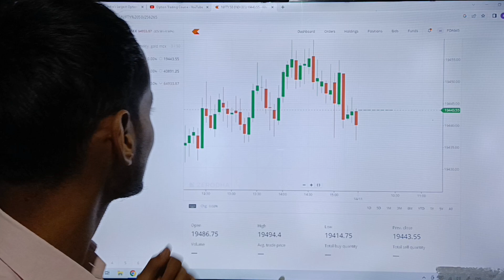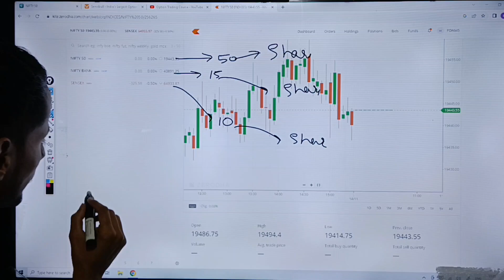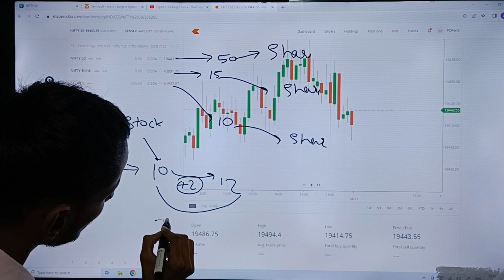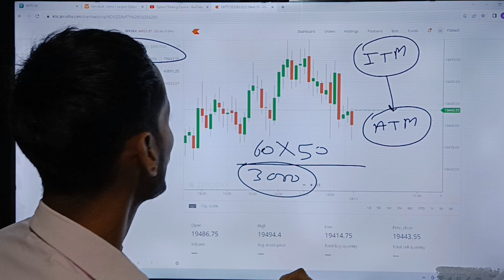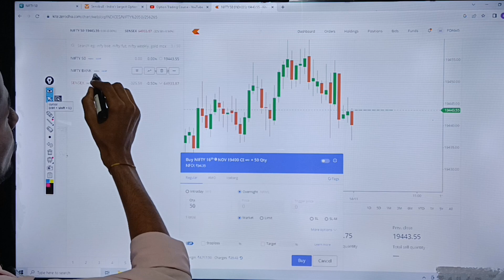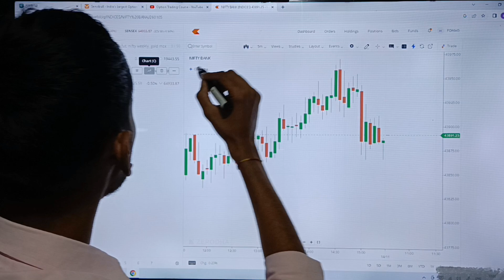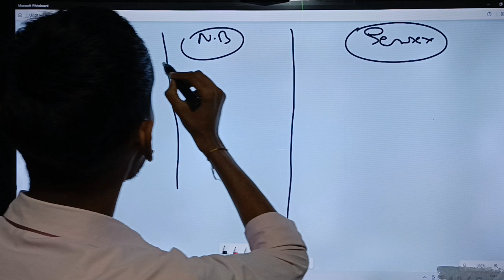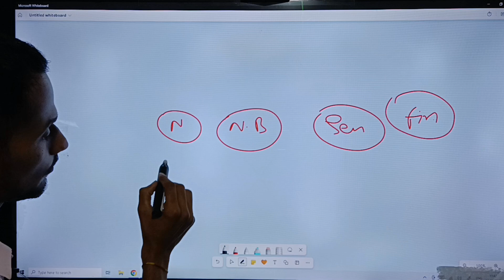Option Trading करने में कितना पैसा लगता है 😊Trading के लिए कितने पैसों की जरूरत होगी🤑Pintu trader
Option Trading करने में कितना पैसा लगता है ।। Trading के लिए कितने पैसों की जरूरत होगी ।।

About this video :- Ram Ram Doston aajki es new video me m aapko batauga ki Option Trading करने में कितना पैसा लगता है । Trading के लिए कितने पैसों की जरूरत होगी । Pintu the trader

Your Quaris :- 👇👇

Option Trading करने में कितना पैसा लगता है
Trading के लिए कितने पैसों की जरूरत होगी
Pintu the trader
Option trading karne me kitana paisa lagata hai
Trading ke liye kitane paiso ki jarurat hogi
pintu the trader
 Option trading sikhane me kitana paisa lagata hai
 Kam paisa me trading kaise kare
 Kam paisa me option trading kaise kare
 Kya kam paisa me option trading sikh sakte hai
 Trading me kitana paisa lagata hai